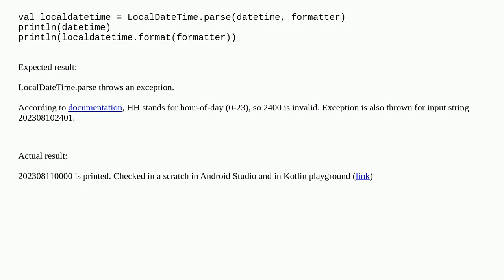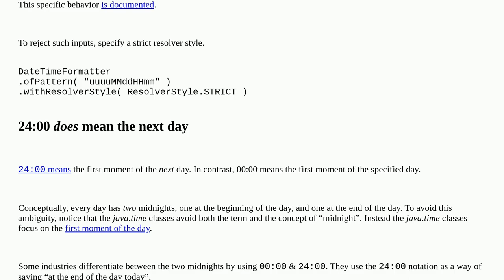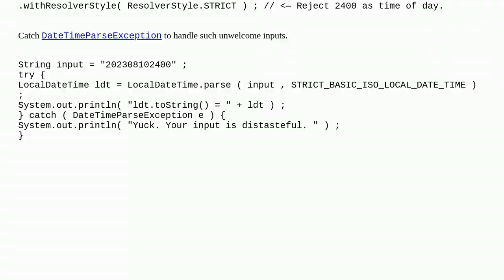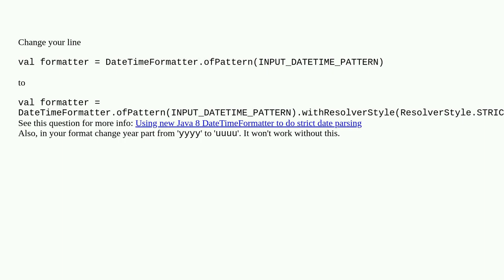How to make LocalDateTime.parse reject 24:00 time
A special thanks goes out to the community

  datetimeformatter kotlin java-time